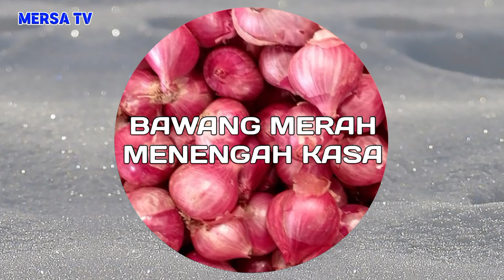harga sayur hari ini dari alahan panjang, kab.solok, sumbar